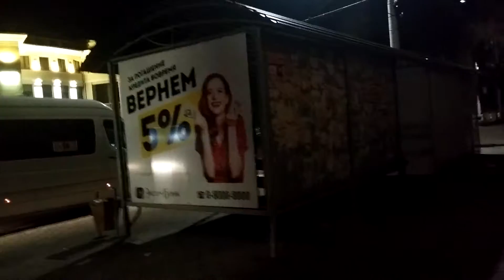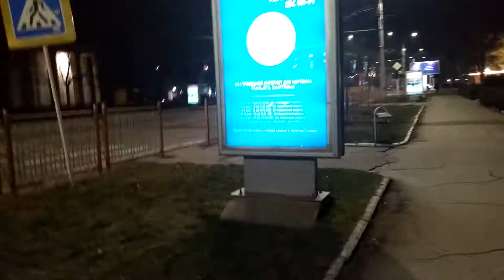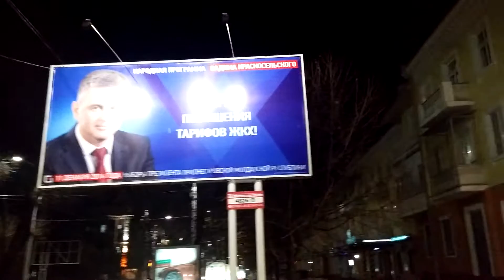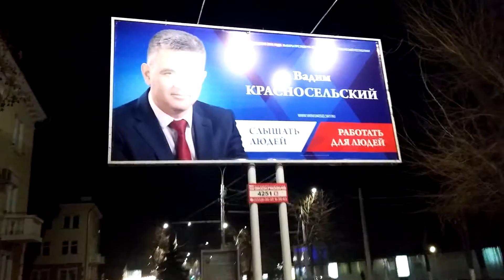Тирасполь улица 25 Октября вечер прогулка 2016 год часть 1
Тирасполь центральная улица 25 Октября 14 Декабря 2016 год